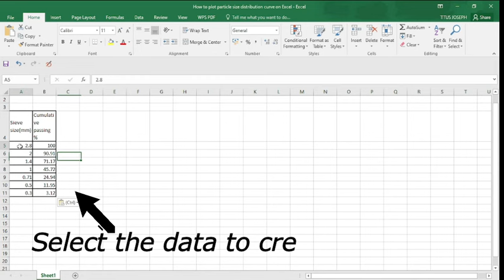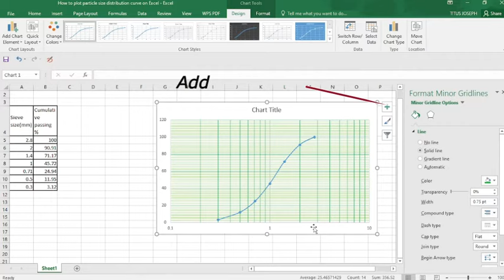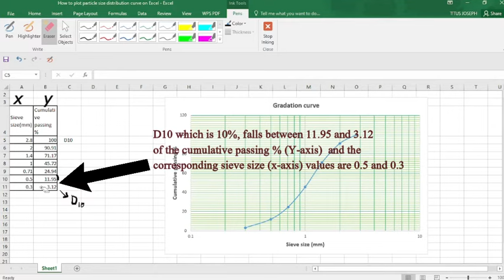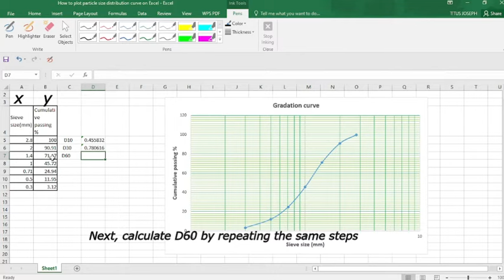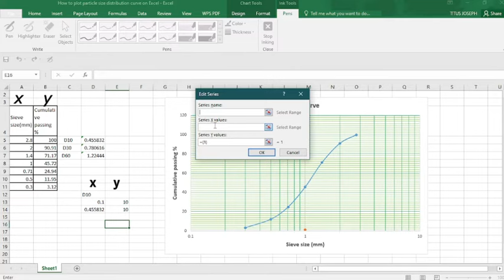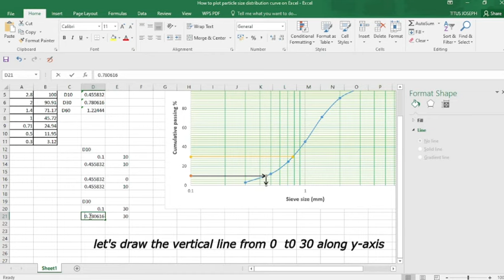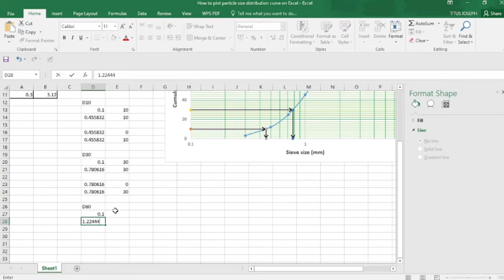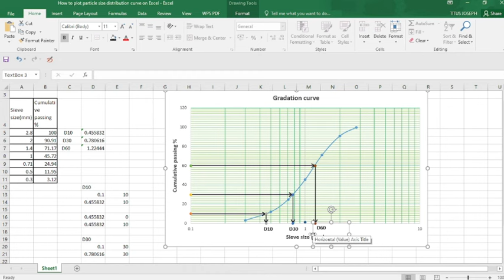How To Draw Particle Size Distribution Curve Using Microsoft Excel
This video will show you how to draw a particle size distribution curve or gradation curve using Microsoft excel. A step by step guide to plotting a gradation curve with excel